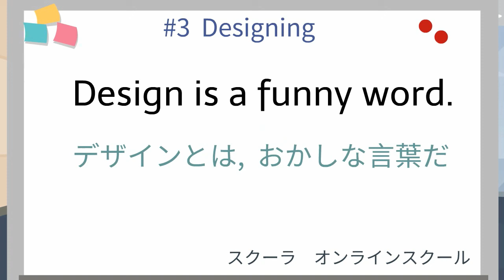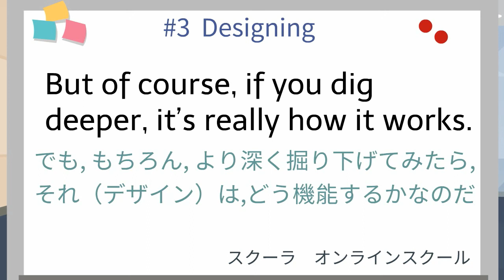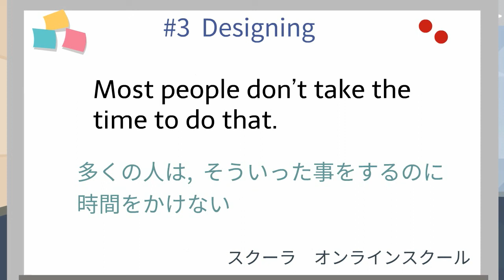スティーブジョブズ名言集 英語音読トレーニング 3-1 Design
スティーブ・ジョブズが語った「Design]とは何か」を題材に行う、英語音読トレーニングです。

// ～　スティーブジョブズを題材にしている英語学習リスト　～//